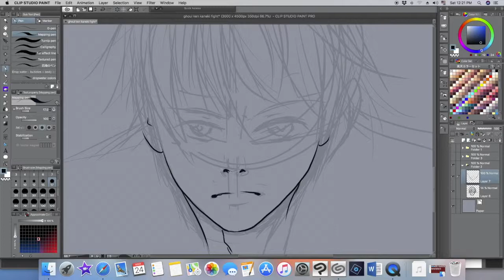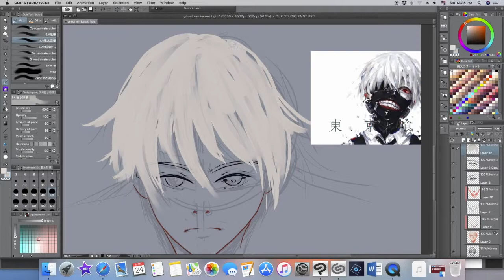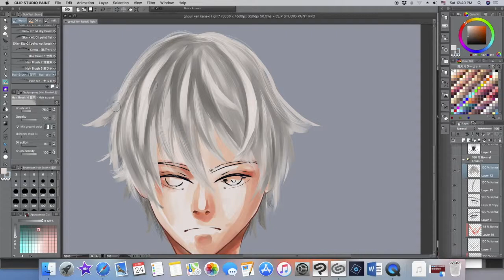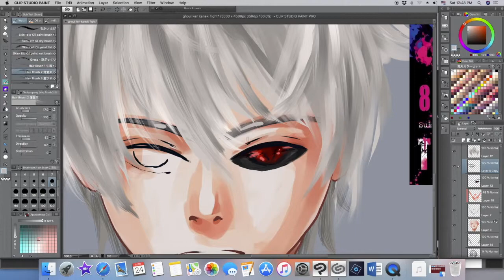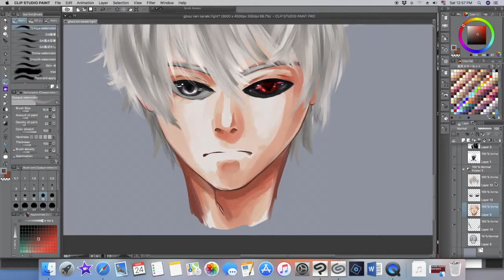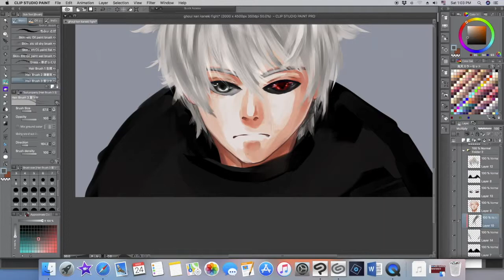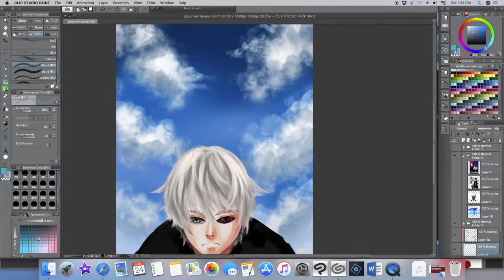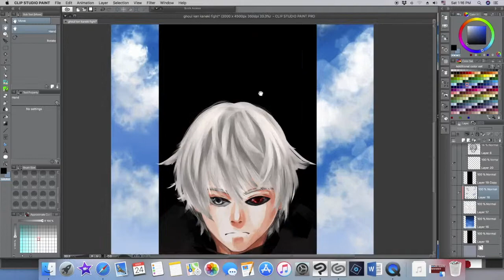Tokyo Ghoul - Ken Kaneki -SPEED-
Speed Paint for Head shot of Kaneki  ..

BGM♪